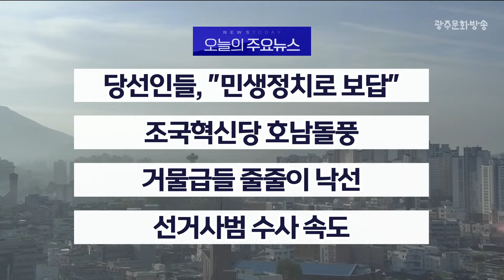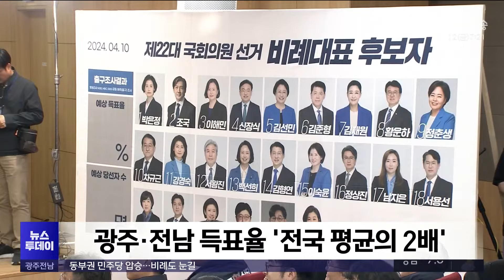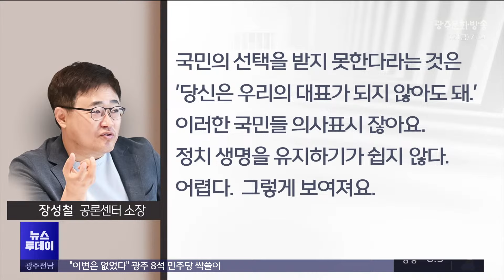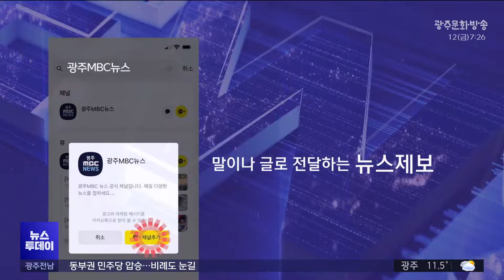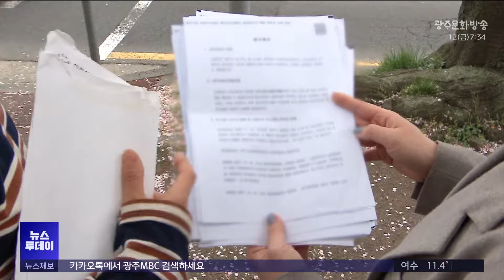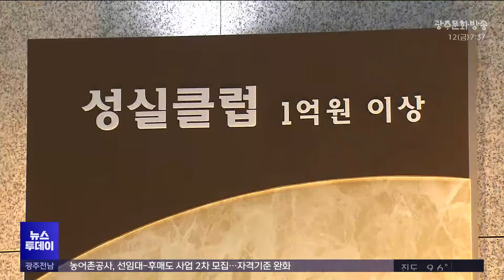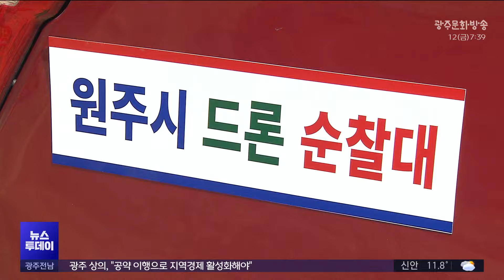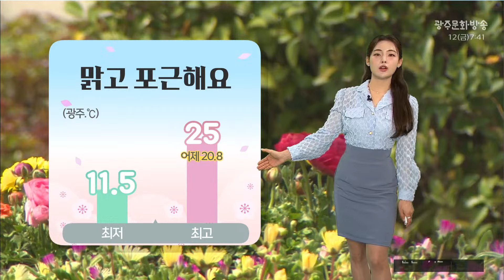광주 MBC 뉴스투데이 2024.4.12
22대 국회의원 선거에서
더불어민주당이 광주전남 18개 선거구를
모두 차지했습니다.

당선인들은 민생정치로 보답하겠다고 강조했습니다.

한편 조국혁신당은 광주와 전남에서
40% 이상의 득표율 기록하는 등
호남에서의 돌풍을 증명했습니다.

비례대표 후보만으로 12석을 차지하며
원내 제 3당으로 자리잡았습니다.

이번 총선에서 이낙연, 송영길, 이정현 등
거물급 정치인들이 대거 탈락한 가운데,
군소정당들의 희비도 엇갈렸습니다.

선거가 끝나자 광주전남 경찰청이
100여명의 선거사범들에 대한 본격적인
수사에 나섭니다.